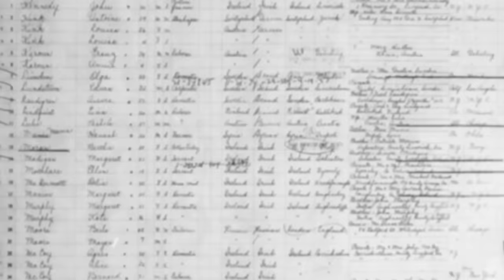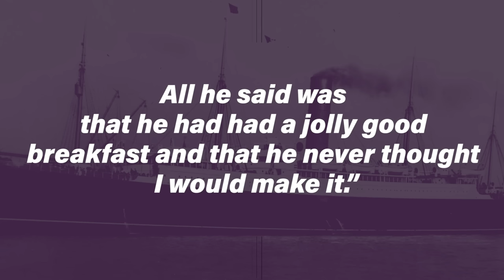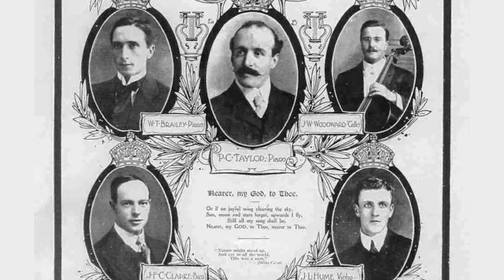Lost with the Titanic: 5 Treasures that Sank with the Ship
Here are the link and the code to sign up for just $14.99 for the whole YEAR! & Code: sideprojects